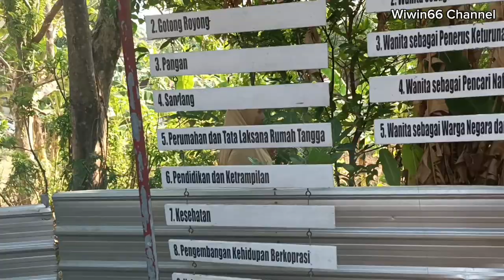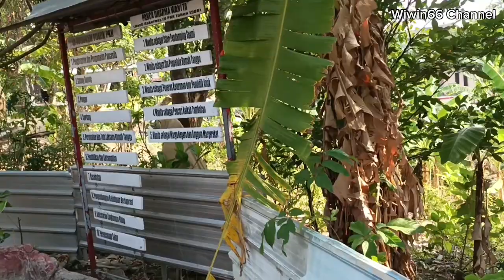BLUSUKAN PANEN DAUN PEPAYA JEPANG, diMASAK apa ya enaknya ⁉️wiwin66channel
Blusukan Ramban DAUN PEPAYA JEPANG, diMASAK apa ya enaknya ⁉️

e